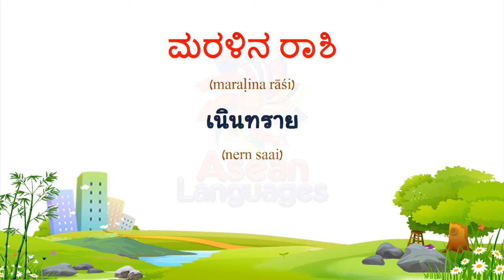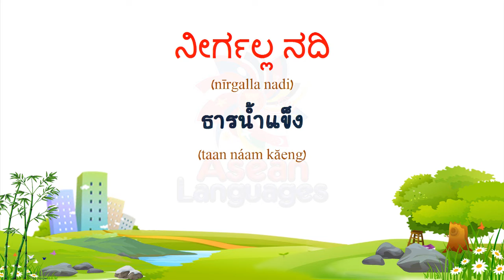ภาษากันนาดา คำศัพท์เกี่ยวกับสิ่งแวดล้อม #1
(Thai to Kannada)